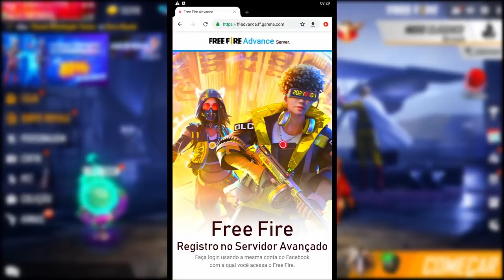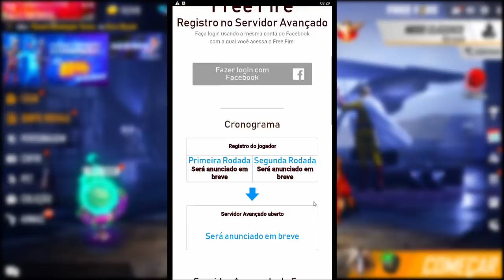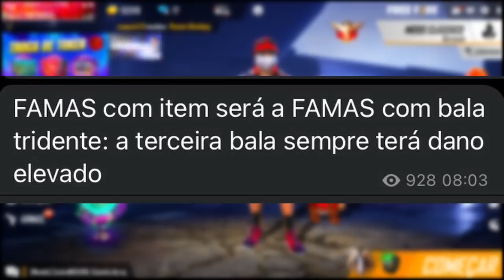RECOMPENSA DA PRÓXIMA TEMPORADA DO CS, NOVO PERSONAGEM, NOVO PET DRAGÃO, MUDAR A COR DAS SKINS - FF